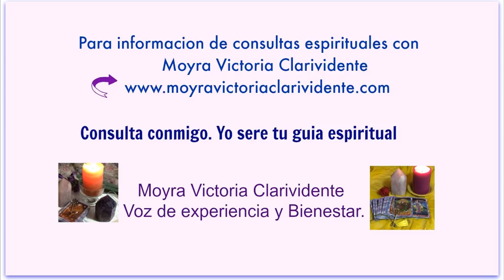MANDALA RITUAL- PARA ATRACCION DEL DINERO- Moyra Victoria Clarividente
MANDALA RITUAL- Para La Atraccion Del Dinero, es el video que les traigo.  Este ritual en forma de una mandala se puede hacer en luna creciente, luna llena, el dia primero de cada mes y hacerlo cuantas veces quiera es muy bueno para apurar el flujo del dinero y que se mueva esta energia del dinero. Es facil de hacer, espero que les guste, suerte y bendiciones.

Este video tiene Copyright, cualquier copia obtenida para hacer publicidad en otros canales seran reportados a YouTube de inmediato.

Si desea tener una consulta espiritual, cumunicarse con Moyra Victoria Clarividente. Visite esta pagina web, aqui hay un enlace que le lleva hasta esta pagina solo haga un clic y ya.